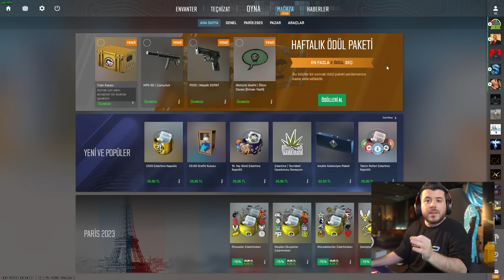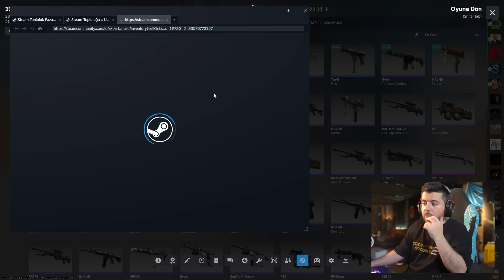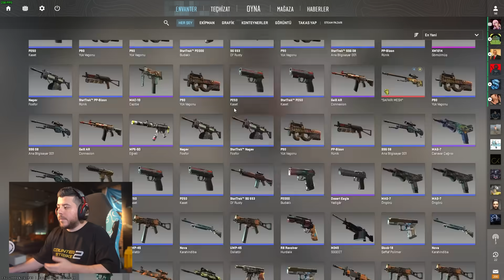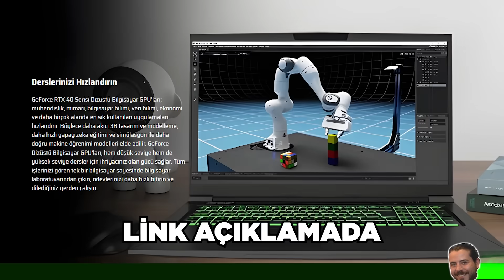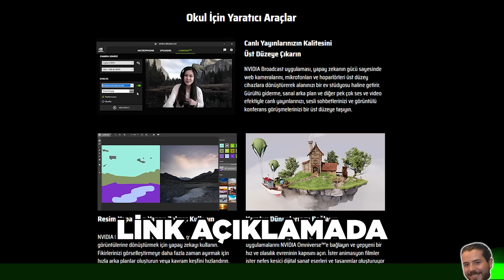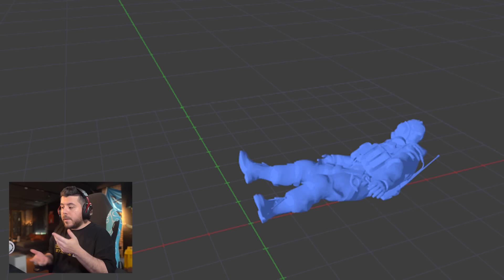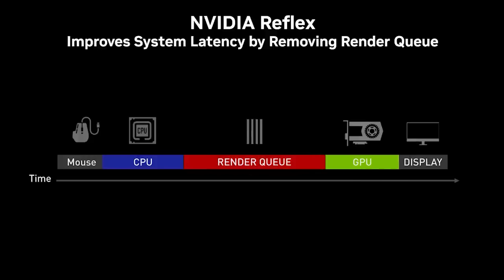CS:GO BİTTİ :( CS 2 SONUNDA ÇIKTI ! Devasa Güncelleme (Bedava Eşya, Yeni Ranked, Hile Sistemi)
Selam canlar, bugün FPS oyun tarihinin en iyi oyunu olan CS:GO bitti, Counter Strike 2 tam sürüm geldi ! Bu videoda artık tamamen erişime açılan CS2 ile birlikte gelen devasa güncellemelerden, oyuna eklenen yeniliklerden ve fixlenen hatalardan, yeni rank sisteminden, haftalık bedava verilen eşyalardan, görünümü değişen ajan ve skinlerden bahsettim. Hepimize hayırlı uğurlu olsun. Bu arada yayınlarda Counter Strike 2 oynamaya başladık Twitch'e beklerim.